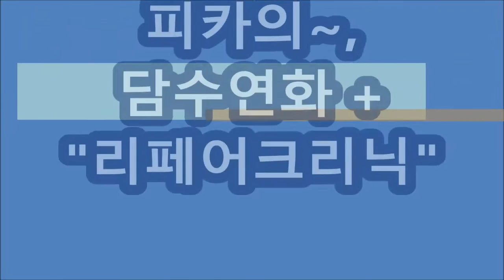아이롱펌, ~.~피카는 블링블링~ 굵은웨이브컬, ~걸려요???(피카회원점용)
ㅡㅡㅡㅡㅡㅡㅡㅡㅡㅡㅡㅡㅡㅡㅡㅡㅡㅡㅡㅡㅡㅡㅡㅡㅡㅡㅡㅡ
●열펌,Queen~머만들강사초청~원데이특강●
♧준비물♧
♧장소안내 :
ㅡㅡㅡㅡㅡㅡㅡㅡㅡㅡㅡㅡㅡㅡㅡㅡㅡㅡㅡㅡㅡㅡ
ㅡㅡㅡㅡㅡㅡㅡㅡㅡㅡㅡㅡㅡㅡㅡㅡㅡㅡㅡㅡㅡㅡ
¤피카는~
ㆍ
ㅡㅡㅡㅡㅡㅡㅡㅡㅡㅡㅡㅡㅡㅡㅡㅡㅡㅡㅡㅡㅡㅡㅡㅡ
※유튜브에서ㅡ"피카아이롱펌"~검색!!